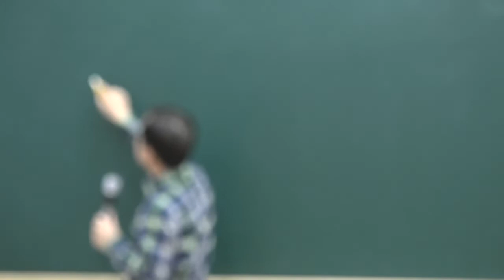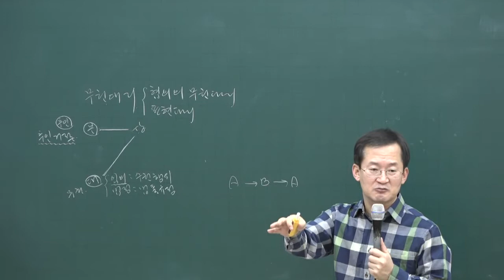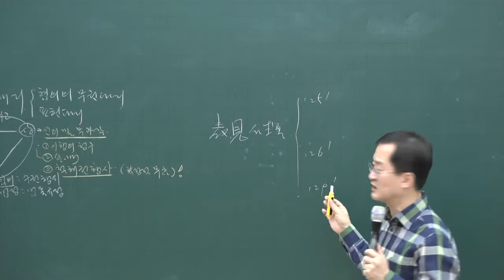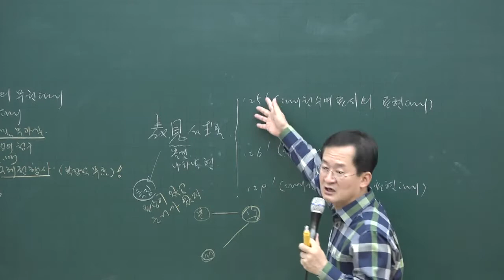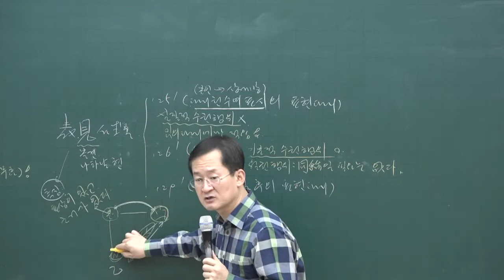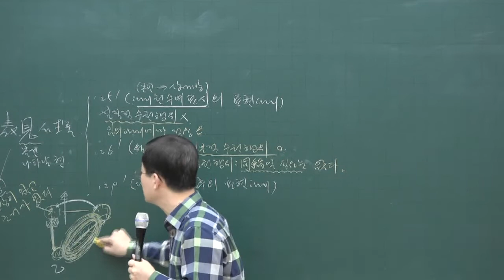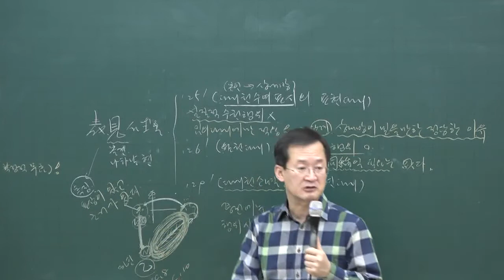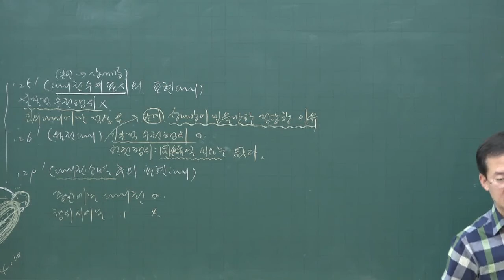[공전무] 2020년 공인중개사 민법 및 민사특별법 기초입문 12-13